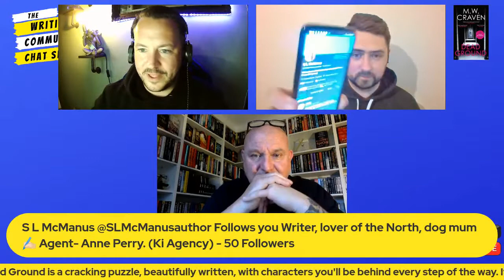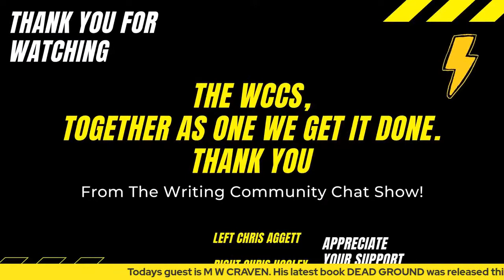M.W.CRAVEN: The Washington Poe/Avison Fluke series on The WCCS!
We are LIVE with M.W.Craven! He is the author of The Washington Poe series and THE AVISON FLUKE SERIES The Avison Fluke series.

His latest book Dead Ground was the fourth in the The Washington Poe series and was a Sunday Times Best Seller.

'Heart-pounding, hilarious, sharp and shocking, Dead Ground is further proof that M.W. Craven never disappoints. Miss this series at your peril.' Chris Whitaker.

DEAD GROUND: Detective Sergeant Washington Poe is in court, fighting eviction from his beloved and isolated croft, when he is summoned to a backstreet brothel in Carlisle where a man has been beaten to death with a baseball bat. Poe is confused - he hunts serial killers and this appears to be a straightforward murder-by-pimp - but his attendance was requested personally, by the kind of people who prefer to remain in the shadows.

As Poe and the socially awkward programmer Tilly Bradshaw delve deeper into the case, they are faced with seemingly unanswerable questions: despite being heavily vetted for a high-profile job, why does nothing in the victim's background check out? Why was a small ornament left at the murder scene - and why did someone on the investigation team steal it? And what is the connection to a flawlessly executed bank heist three years earlier, a heist where nothing was taken . . .

► Become the sponsor of a show by the BEER TOKEN BOOK PROMOTION

► TODAYS BEER TOKEN BOOK PROMOTION is: